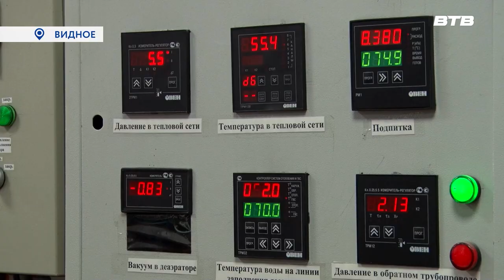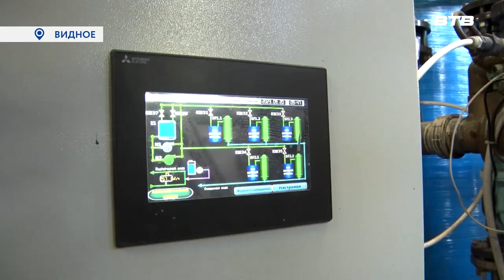ПОТЕПЛЕЕТ ВОВРЕМЯ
За окном теплый и солнечный сентябрь, но погода осенью непредсказуема и в любой момент плюс может смениться на стойкий минус.  Готов ли встретить холода Ленинский округ – узнала наш корреспондент Юлия Стафёрова.